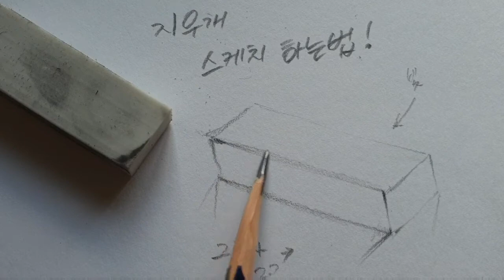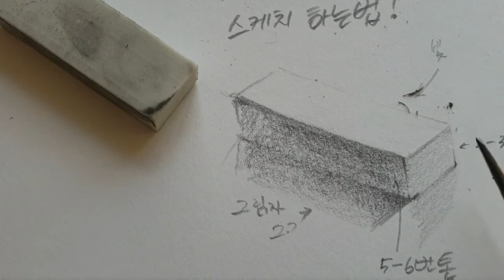[드로잉 기초 강좌 ] 스케치 기초, 지우개 그리기, 소묘, 미술 시작하는 분들께..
즐거운 미술과외 영상 보러와주셔서 감사합니다 ^^

미술과외 선생님이 누군지 궁금하면 ?

미술과외 선생님 무슨 생각하는지 궁금하면 ?

미술과외 선생님 요즘 뭐 그리는지 궁금하면 ?

미술과외 선생님 유튜브 그림 실력 궁금하면 ? (니가 얼마나 그리는데 과외를 하냐? 생각이 들면?)

유튜브

미술 실력 향상에 조금이나마 도움이 되기를 바랍니다.